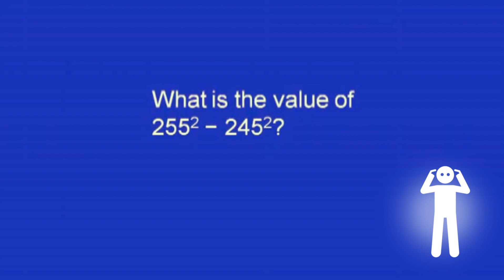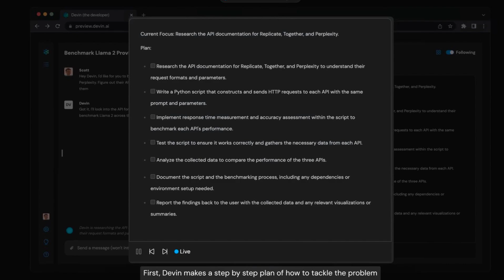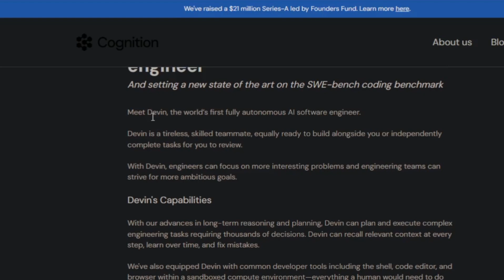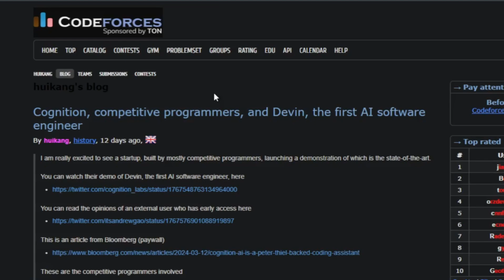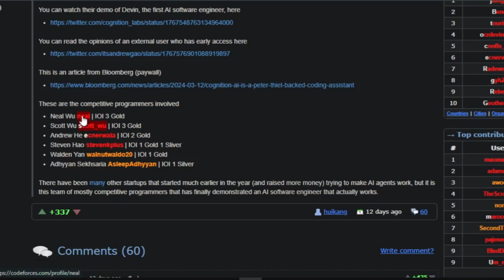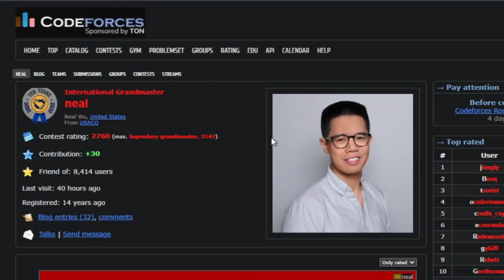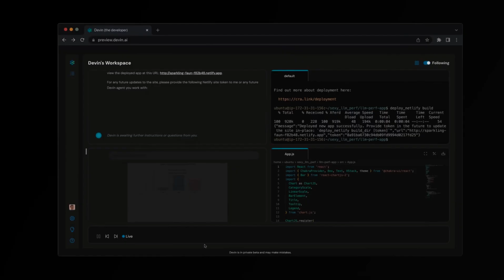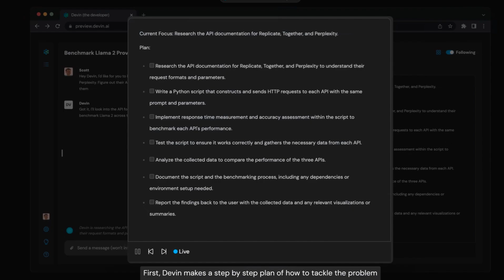The Story of Devin AI CEO, the First AI Software Engineer: Scott Wu Odyssey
Devin Ai | Scott Wu | CEO of Devin AI | Cognition Labs | Devin AI software engineer

Description:
Dive into the untold story of Scott Wu, the visionary CEO of Cognition Labs, and the brilliant mind behind Devin AI, the world's first fully autonomous AI software engineer. This video explores the incredible journey of a competitive programmer turned tech innovator who has significantly impacted the software engineering landscape. Scott Wu, celebrated for his achievements in competitive programming and his remarkable contributions to the field of artificial intelligence, has led Cognition Labs to create Devin AI. Devin AI, a groundbreaking AI system, showcases unmatched capabilities in coding, from understanding complex tasks to autonomously debugging and deploying applications. Join us as we delve into Scott Wu's life, from his education and accolades in the International Olympiad in Informatics to his vast experience that spans across leading tech giants and startups. Discover the inspiration, dedication, and technical prowess that drove Wu to spearhead the development of Devin AI, setting a new benchmark in the SWE-bench coding benchmark and redefining the possibilities of AI in software development.

Chapters:
00:00 Scott Wu's Early Life and Education
00:55 Introduction to Scott Wu: The Mind Behind Devin AI
03:03 The Competitive Programming Journey
07:00 From Programmer to CEO: The Birth of Cognition Labs